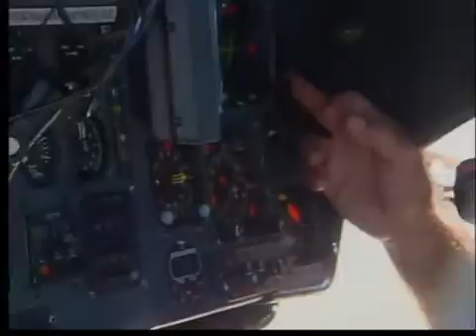Laser pointer danger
Pilots recently blinded by laser pointers